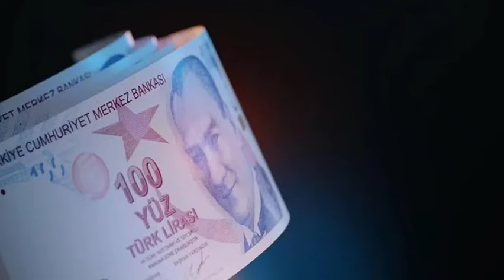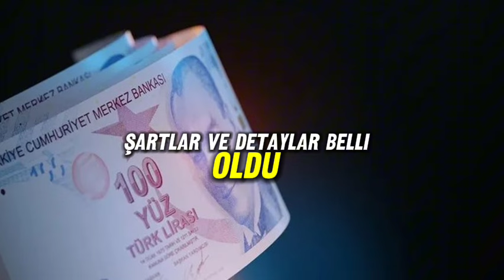O Bankadan Sabah Sürprizi 09.45'te Emekliye Geldi! 18.000 TL Bayram Desteği İkramiye Bugün Yatıyor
Emekli maaş promosyonları bankalar tarafından arttırılmaya devam ediyor. Nisan ayı itibarıyla bayramını hemen öncesinde Birçok banka harekete geçti emekliye yönelik yeni kampanyalarını peş peşe duyurdu. Yapı Kredi Bankası da emekliye yönelik yüksek ve cazip promosyon teklifi sunan bankalardan biri oldu. Bu sabah 09.45'te yapılan Açıklama ile emekliye müjdeli haber verildi. Emekli maaş promosyonu kampanyaları o bankadan 18.000 TL'ye kadar aktarıldı. Üstelik bayram öncesi ödeme almak için hemen bugün mobil uygulama üzerinden başvuru yapmak gerekiyor. Maaş promosyonu almak isteyen emekliler için Yapı Kredi Bankası'nın yeni promosyon miktarı ve şartları haberimizde…
Bayrama bir gün kala emekliye yeni bir köpek açıklama geldi. Kamu bankaları ile başlayan ve özel bankalarla devam eden emekli promosyonu miktarları bir kez daha güncellendi. Sabah saatlerinde Yapı Kredi'den yapılan yeni açıklama ile birlikte artık emekliye 18 bin TL'lik nakit promosyon verileceği duyuruldu. Yapı Kredi Bankası, yeni ve cazip promosyonu ile emekli müşterilerine adeta mest edecek. Yapı Kredi'nin yeni kampanyasından faydalanmak isteyen emekliler için şartlar ve detaylar belli oldu. Başvurusunu hemen tamamlayan emekliler bugün itibariyle ödemelerine kavuşacak. İşte emekliye ek gelir olacak yeni promosyonlar…
YAPI KREDİ'DEN EMEKLİLERE ÖZEL 18.000 TL'LİK NAKİT PROMOSYON FIRSATI!
Yapı Kredi Bankası, SGK emekli maaşlarını bankalarından alacak olan müşterilerine yönelik cazip bir promosyon duyurdu. 28 Mart - 30 Nisan 2024 tarihleri arasında geçerli olacak bu kampanya, emeklilere 15.000 TL'ye varan nakit promosyon sunuyor. Ayrıca, kampanyaya katılan emekliler, belirli şartları yerine getirerek ek nakit ödüller de kazanabilirler.
EKSTRA NAKİT ÖDÜLLERLE PROMOSYONU KATLAYIN!
Kampanya kapsamında emeklilere sunulan ek avantajlar şöyle:
2 Fatura Ödeme Talimatı: 2 adet fatura ödeme talimatı veren emeklilere 1.000 TL ekstra nakit ödül.
Kredi Kartı Avantajı: İlk kez Yapı Kredi kredi kartı alanlar veya mevcut kartları ile 1.000 TL ve üzeri harcama yapanlara 1.000 TL ek nakit ödül.
Mobil Uygulama Bonusu: İlk kez Yapı Kredi Mobil uygulamasına giriş yapan emeklilere 1.000 TL ek nakit ödül.
Bu ek avantajlarla birlikte, emekliler toplamda 18.000 TL'ye varan nakit promosyonun sahibi olabilecekler. #2023 #2024 #2025